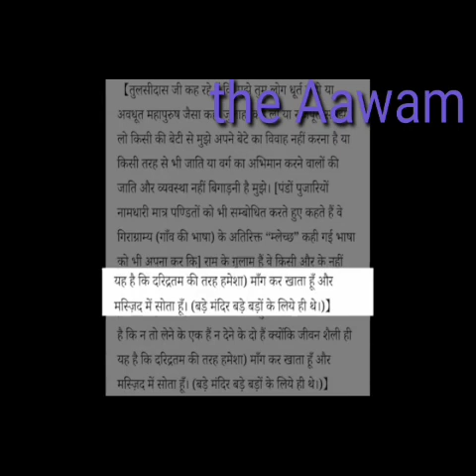क्या वीडियो दे दिया जागरूक बना रहे जनहित में जारीnews